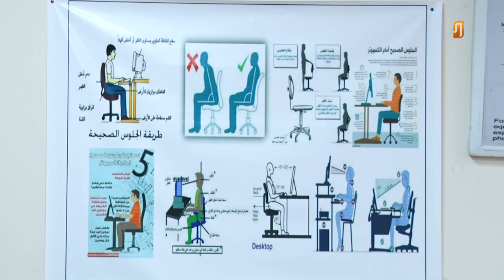هذا ما قدمته "اسياسيل" للجامعة التكنولوجية بهدف تطوير التعليم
شهدت الجامعة التكنلوجية افتتاح مختبرا مجهزا بحاسبات حديثة وذلك ضمن الية جديدة لـ التعليم_عن_بعد ، المختبر الذي قدم من قبل شركة اسيا_سيل، يعد سابقة ضمن تطوير التعليم في الجامعات العراقية